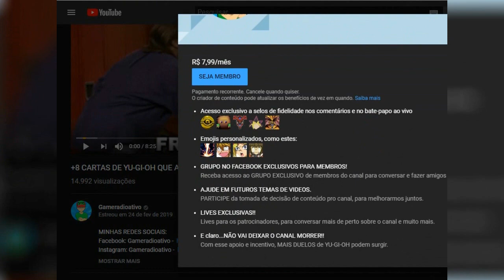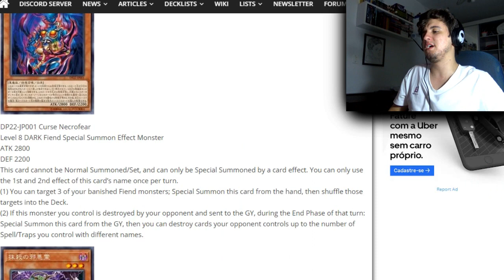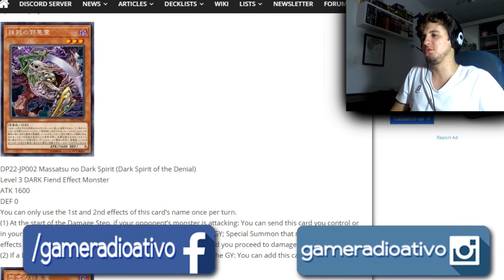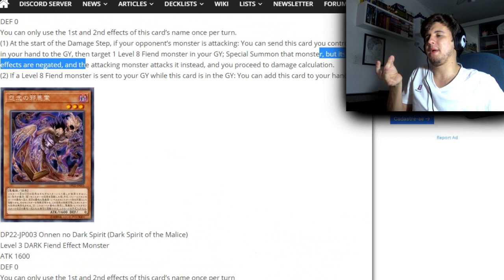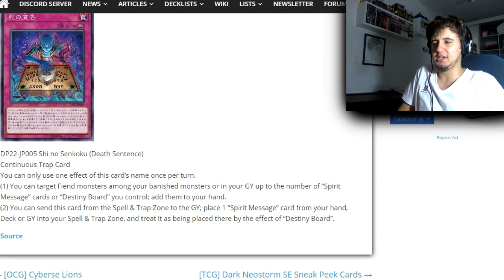YU-GI-OH!! NOVAS CARTAS DO BAKURA !!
VIDEO SOBRE AS NOVAS CARTAS DE YU-GI-OH DE BAKURA!!